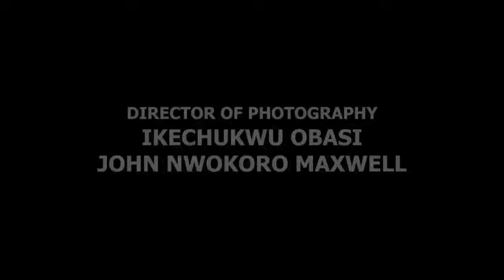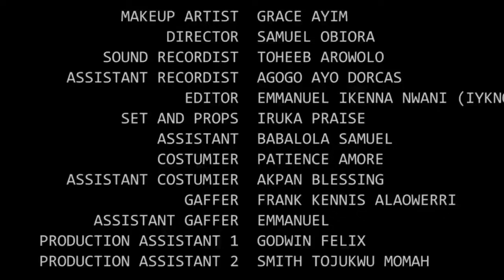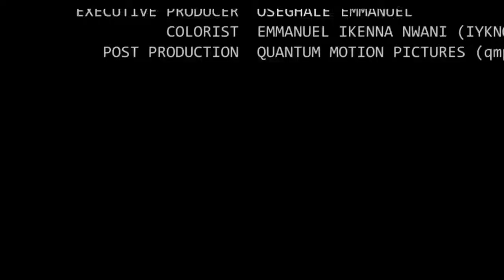FEELINGS OF LOVE ~ UCHE MONTANA, MAURICE SAM & SCARLET GOMEZ - 2024 LATEST NIGERIAN AFRICAN MOVIES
2024 EXCLUSIVE NOLLYWOOD MOVIES